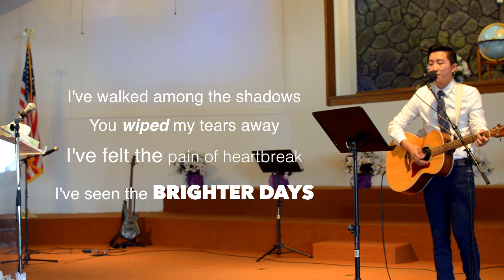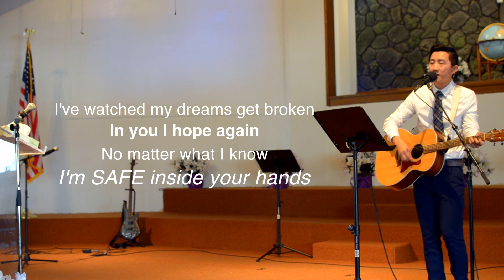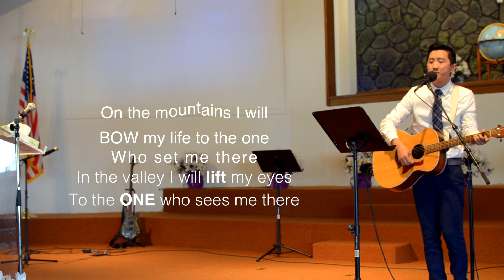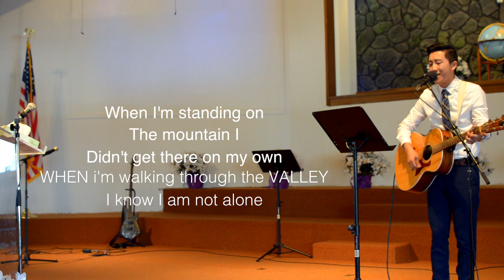WW "Hills and Valleys" Tauren Wells cover by Alex Thao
Hey all! My dad was ordained this past Sunday and I shared this song with the church. Hopefully you all can enjoy the message as I have. Just a heads up, I will be super busy for the next month and a half. That means only one video a week. Hopefully I can get that back up soon! Thanks for all of your support and prayers!

Alex

Fun fact of the day! It's estimated that the country will spend about $17.3 billion dollars this year on all things Easter related. (Time.com) Any big plans for Easter??

Camera Equipment:

Sony a6500
Sigma 16mm f/1.4
Sigma 30mm f/1.4
Sony 18-105mm f/4

Music gear:

Audio Interface
Blue Spark Microphone
Shure SM58